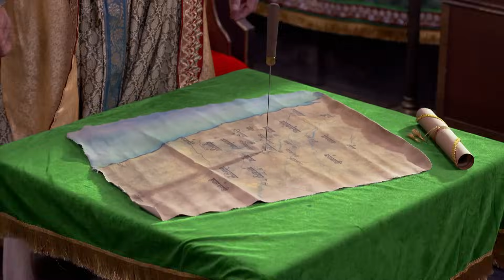महाराज Soyarabai ह्यांची ईच्छा पूर्ण करतील का? | Swarajyarakshak Sambhaji | Full Ep 282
Soyrabai expresses her concerns about Sambhaji invading Swarajya but Shivaji gets angry and tells her to stop doubting Sambhajiâ€™s loyalty. Afterwards, Yesubai tells Dharau to inform her as soon as Soyrabai leaves Shivajiâ€™s chamber. On the other hand, Diler Khan asks Sambhaji to fight for the Mughals if he wants to meet Shah Alam. Sambhaji is shocked by this offer and he buys some time from him to think over it. Later, Mullah Ahmed suspects the milkman and the priest to be Sambhajiâ€™s informers.

Swarajyarakshak Sambhaji is a Marathi historical drama television series that chronicles the life and struggles of Chhatrapati Sambhaji ((Dr. Amol Kolhe), son of the legendary Maratha warrior king Chhatrapati Shivaji (Shantanu Moghe). The series portrays Sambhaji's journey from a young prince to a courageous king who fiercely defended the Maratha empire (Swarajya)  and fought valiantly with the Mughal emperor Aurangzeb.,

Star Cast : Amol Ramsing Kolhe, Prajakta Gaikwad, Shantanu Moghe, Shantanu Moghe, Amit Behl